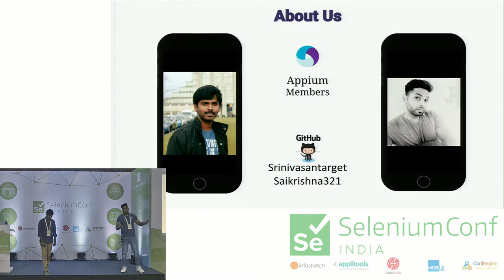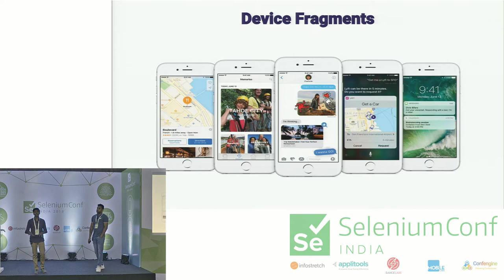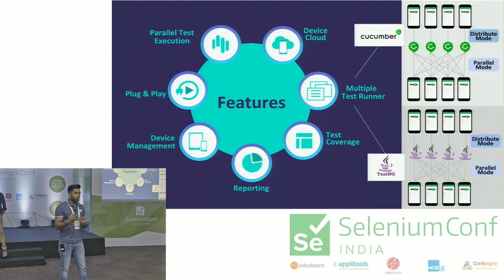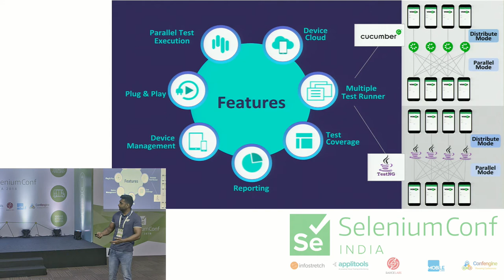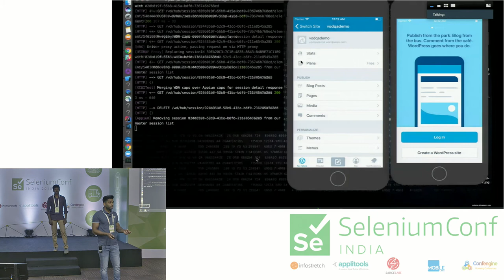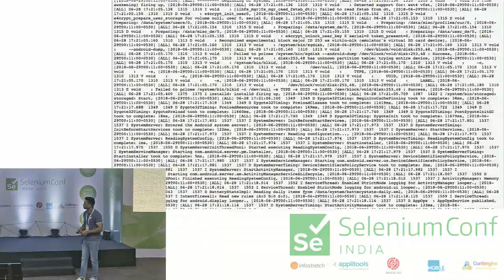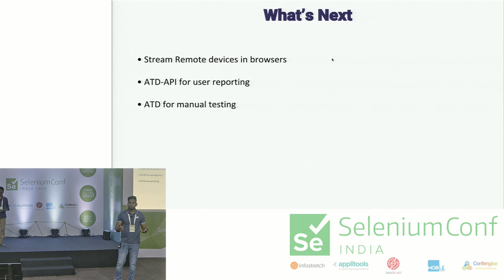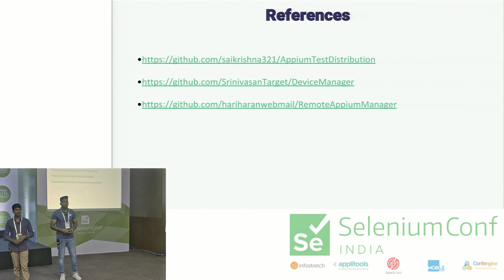Code Once Test Anywhere by Srinivasan Sekar & Sai Krishna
Mobile Test Automation is increasingly becoming very important. Almost all web applications are responsive these days and it's very important to test how the application works across devices. The same is true with the native application as well. At the same time, the number of devices and the custom OS versions on devices are also vast. This means that it's harder for a tester to manually run the automated tests over a list of devices to get device coverage and quicker results over every feature development.

We came up with a solution of executing tests in distributed or parallel fashion across remote devices from anywhere in the network using Appium Test Distribution. Same framework is officially used by Appium members for Beta testing of Appium.

USP of ATD over other Market Solutions:

Device Cloud:
Setup Devices anywhere within a network, ATD executes remotely without Grid
Never worry about device location in network.
Plug and Play:
Connect your android/iOS devices or Emulators/Simulators and just execute tests.
Multiple TestRunner:
TestNG and Cucumber
Parallel Test Execution:
Runs across all connected iOS, Android real devices and Simulators/Emulators
Test Coverage:
Parallel(Run entire suite across all devices, which gives device coverage)
Distribute(Run tests across devices to get faster feedback).
Device Management:
Manage devices remotely using Device Manager.
Reporting:
Covers detailed crashes logs from Android and iOS.
Appium Servers logs
Screenshots on Failures and On Demand Video logs
Reporting Trends for multiple builds
Manual Access to Remote Devices - OpenSTF support
Who loves/uses ATD?

ThoughtWorks, CeX, Jio, TravelStart, M800, Reward Gateway and lot more.